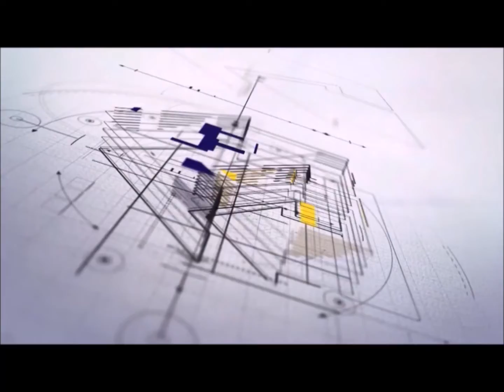RL7905 / Laguna Lifestyle Village / InfoProp